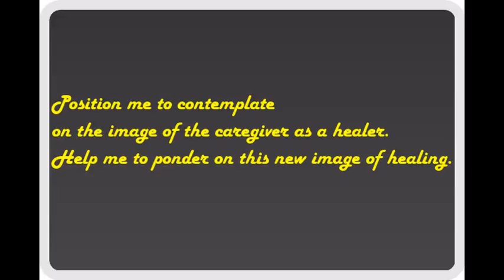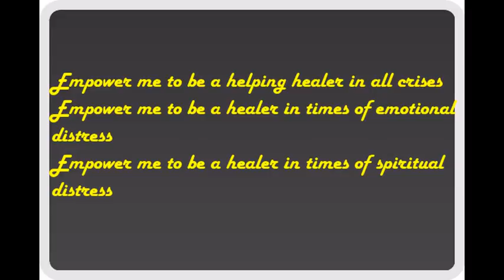Maureen Uche Institute- Prayers: IMAGE OF HEALING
IMAGE OF HEALING

We are a non-profit, religious institute with online campuses. We are driven by the core values of excellence, influence, and relevance. We create knowledge and promote human welfare through research, teaching, and community service. Students are competent, compassionate, and ethical leaders.